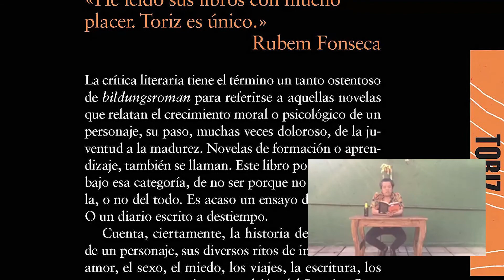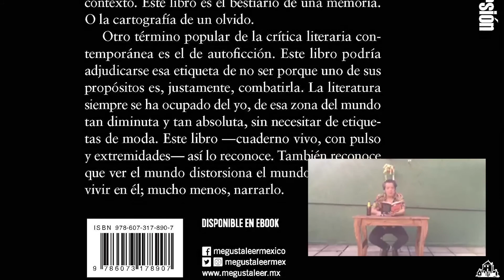Estamos hechos de historias | Rafael Toriz | La Distorsión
Disfruta de la lectura que Rafael Toriz nos comparte de su último libro "La distorsión" publicado por Random House.

Rafael Toriz es un gran conversador, narrador y cuentista, desde Buenos Aires busca que la palabra nos de la libertad que el pueblo latinoamericano tanto demanda.